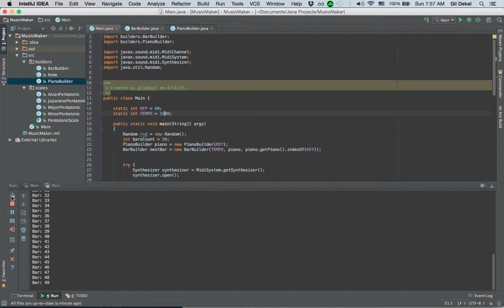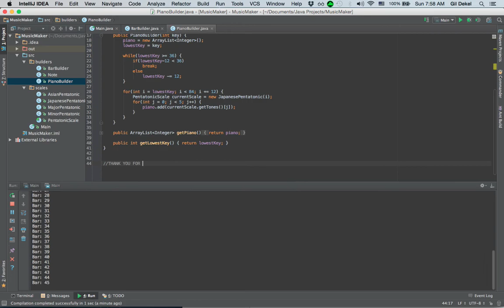HackPrinceton2015 - Code of Music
This is a mini project created by myself and Caroline Seligman Froehlich at HackPrinceton 2015. This is a naïve music generator, who attempts to improvise pleasant music using pentatonic scales and simple rhythm concepts.